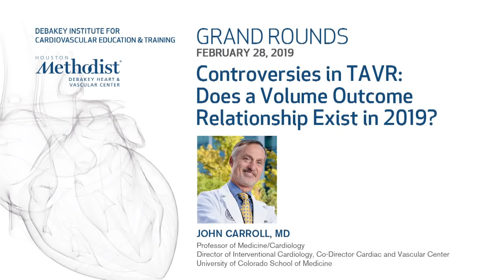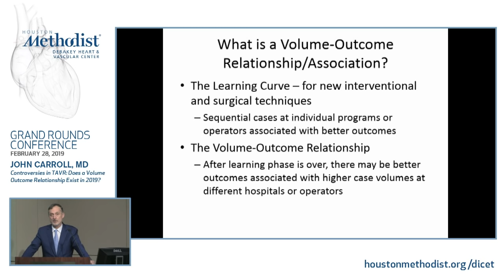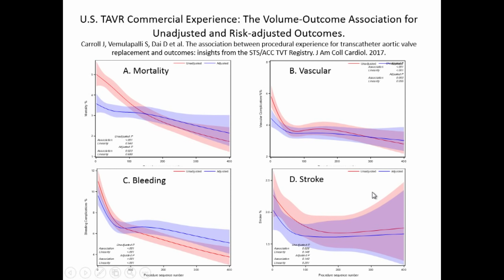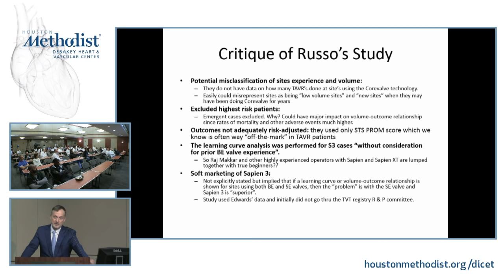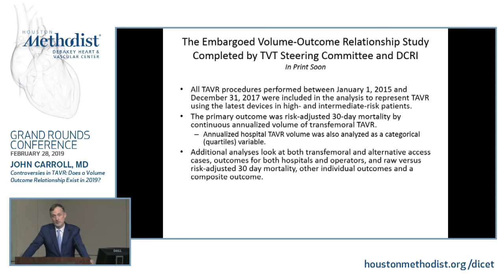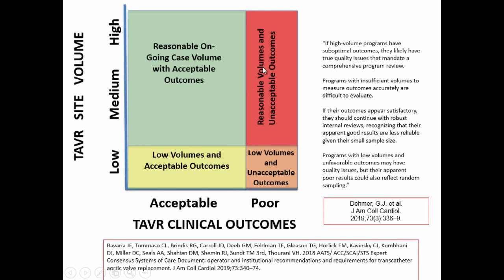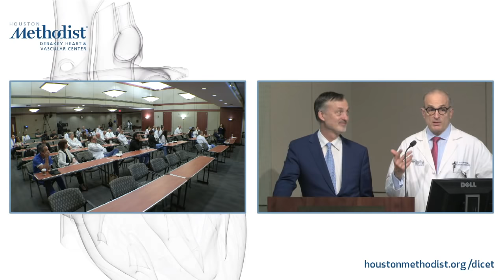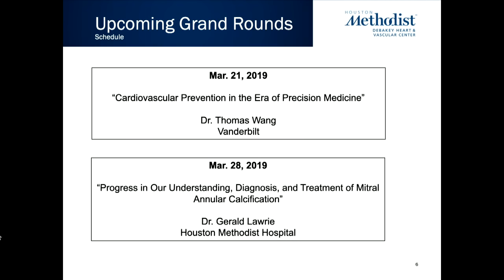Controversies in TAVR: Does a Volume Outcome Relationship Exist? (John Carroll, MD) Feb. 28, 2019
LIVESTREAM RECORDING

"Controversies in TAVR: Does a Volume Outcome Relationship Exist in 2019?”

Houston Methodist DeBakey Heart & Vascular Center, Grand Rounds Conference featuring John Carroll, MD as he discusses “Controversies in TAVR: Does a Volume Outcome Relationship Exist in 2019?".

Introductions: Neal Kleiman, MD
Speaker: John Carroll, MD

GRAND ROUNDS

EDUCATIONAL OBJECTIVES
At the conclusion of this activity, the participant should be able to: